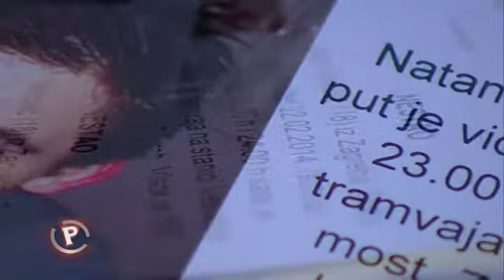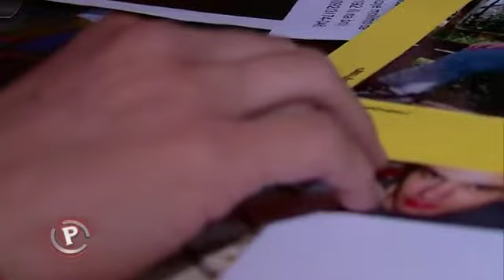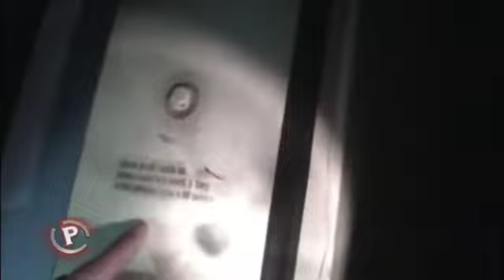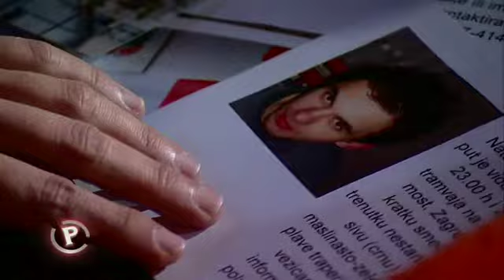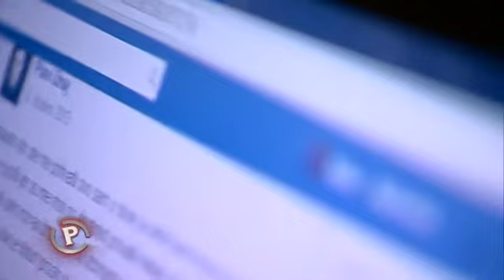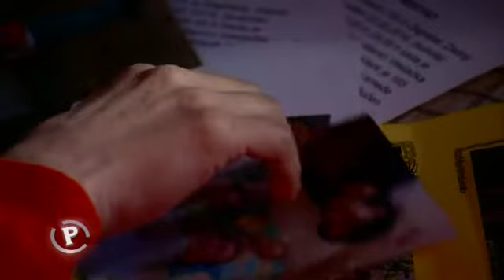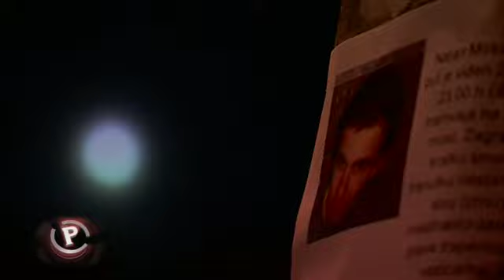Provjereno - 15.05.2014. - Nestao 18-godišnji mladić!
Zarezana jabučica, obredni rituali, sotonistički simboli. Od svega toga, ledi se krv u žilama. Sve navedeno odnosi se na nestalog 18-godišnjeg Natana Mirkovića.

Majka Jarmila Majhen tvrdi – nema ga više od dva mjeseca. Policija je pokrenula istragu, no traga nema. Obratila se za pomoć redakciji magazina Provjereno.

Uz pomoć profesionalca i pretragom Natanovog računala, došli smo do informacija koji upućuju na jedno – mladić je, čini se, bio član sotonističke sekte. Majka već tjednima obilazi grad, mjesta na kojima je viđen. Dio prijatelja uključio se u potragu, drugi dio odbio.
Njegova djevojka nije željela stati pred kameru. Mnogo detalja još nije poznato, obavijeno velom tajne. Među njima i sama sudbina mladića koji se još uvijek vodi kao nestao!

Dva je mjeseca prošlo od kada je posljednji put vidjela svoga sina. Kako policijska istraga niti nakon dva mjeseca potrage nije donijela nikakve rezultate, Jarmila Majhen obratila se je ekipi Provjerenog.
Uz pomoć umirovljenog rukovoditelja Odjela za Potrage PUZ-a, Željka Pula rekonstruirali smo večer nestanka, razgovarali s prijateljima te izradili kartu s mjestima gdje je lociran signal njegova mobitela.

Svi dokazi do kojih smo došli upućuju samo na jedno. Natan je uvučen u je u jednu od sotonističkih sekta.
Signal mobitela posljednji put lociran je u napuštenoj kapelici na Gornjem gradu.
Jedna od također bitnih dijelova slagalice njegova nestanka je bivša djevojka. Otkrila nam je šokantne detalje, međutim pred kameru nije htjela. Ekipi Provjerenog rekla je kako je Natan sudjelovao u obredima inicijacije u sektu. Natan se odrekao Boga tako što si je zarezao Adamovu jabučicu.

Iz policije pred kamere nisu željeli. Poslali su nam priopćenje u kojem tvrde kako na slučaju intezivno rade.
Ono što u cijeloj ovoj strašnoj priči dodatno ledi krv u žilama jest vijest koja je jučer potresla Beograd.
Uzorna 18 godišnja studentica pronađena je mrtva s crnim koncem u ruci koji upućuje na pripadnost jednoj od najozgloglašenijih sekti na Balkanu.

I zato, ako imate bilo kakvih informacija o Natanu Mirkoviću prijavite ih na 192 ili u najbližu policijsku postaju.